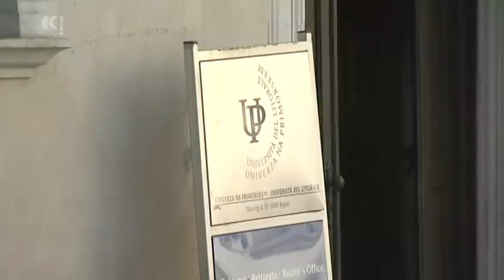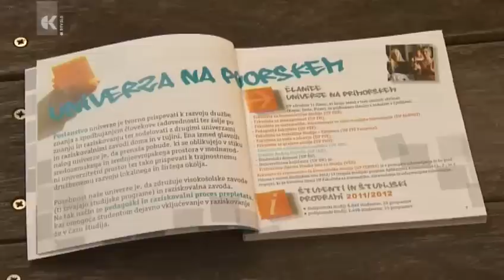Nova afera na UP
Univerzi na Primorskem se obeta nova afera.  Študentje fakultete za humanistične študije  so lansko študijsko leto obiskovali programa, ki  sploh nista akreditirana.  Med njimi je zavrelo, saj to pomeni, da je študij neveljaven, njihova diploma pa  navaden kos papirja. V študentskih organizacijah zoper univerzo že napovedujejo tožbe.